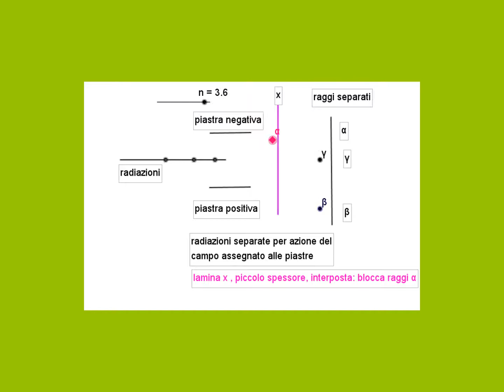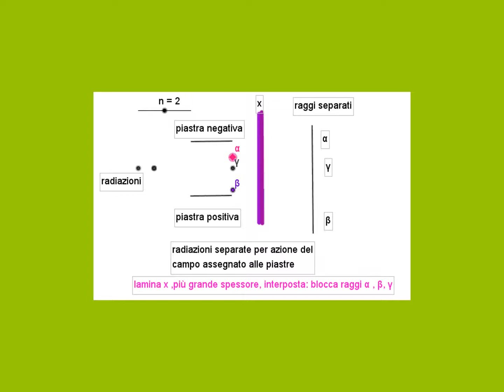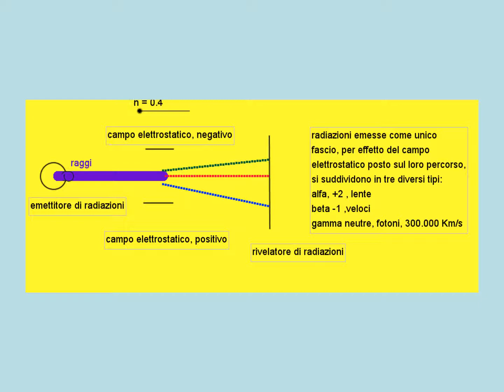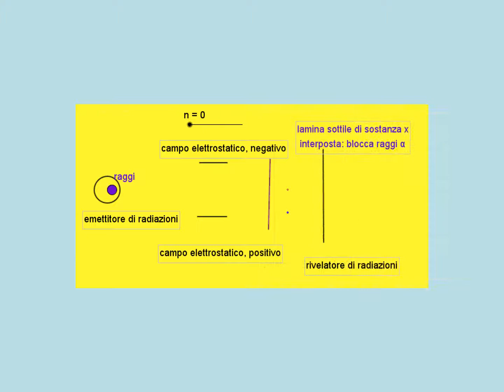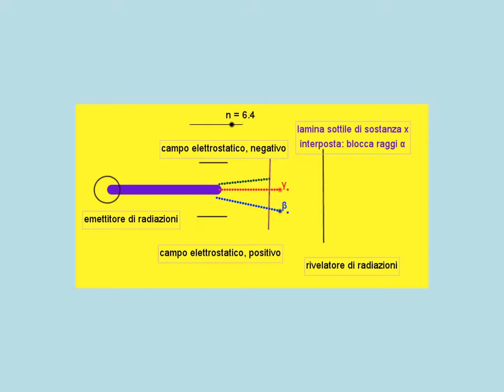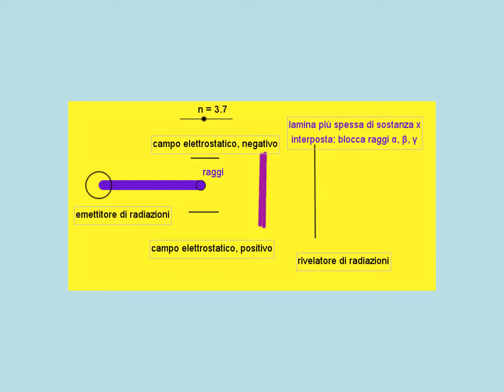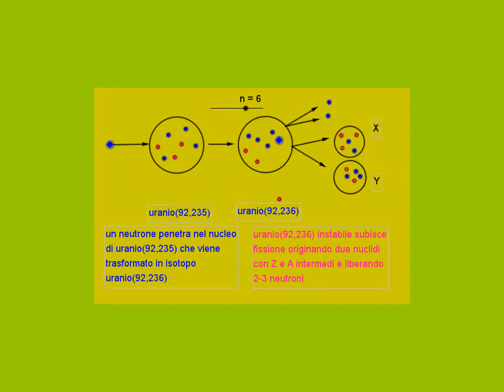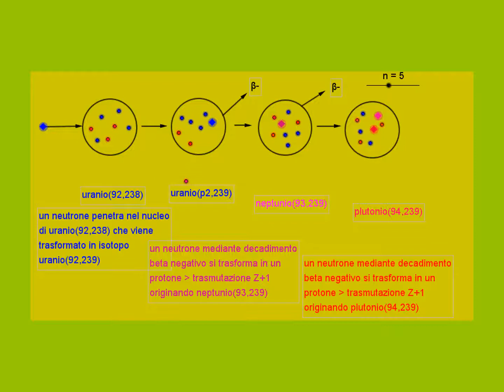radiazioni , radioattivita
animazioni per chimica, radiazioni, con geogebra